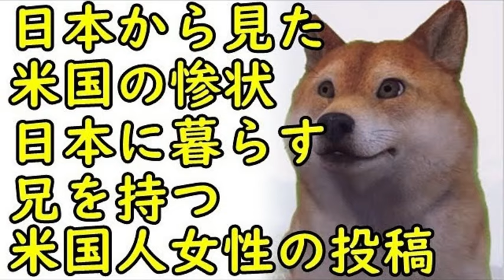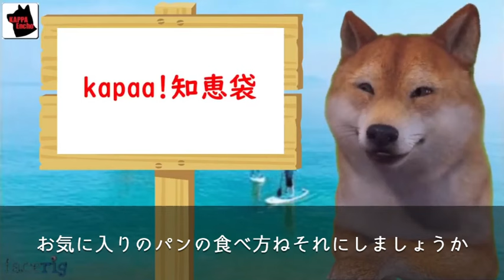【総集編】世界中のSNS等ネット上で日本叩きしてる外国人の正体が判明、日本国民はあーやっぱりな模様ｗ他8本【カッパえんちょー】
🎬今回の総集編では、

1,高市早苗氏が総裁選を振り返り感謝を述べ全日本国民賞賛⇒橋下徹氏が河野太郎氏敗北は高市のせいだとか言い出し突っ込み殺到【カッパえんちょー】

2,高市政調会長が18歳以下へ10万円一律支給を断固反対表明⇒橋下徹氏も天下の愚策とバッサリ⇒公明山口代表が18歳以下10万一律給付に拘る本当の理由がマジで酷過ぎる【カッパえんちょー】

3,【海外の反応】在日アメリカ人が嘆く日本から見た米国の惨状が…日本に暮らす兄を持つアメリカ人女性の投稿が話題に【kapaa!知恵袋】

4,【海外の反応】世界中のSNS等ネット上で日本叩きしてる外国人の正体が判明、日本国民はあーやっぱりな模様ｗ【カッパえんちょー】

5,モーリシャス沖で日本の貨物船が座礁した本当の理由が明らかになり海外で話題に

6,バイデン政権閣僚がトランプ前大統領は正しかったと認め、トランプ氏電撃再登板か？ｗ【カッパえんちょー】

7,高市早苗氏がネットだけでなく実際人気高い事が証明され、一方、小泉進次郎氏が再エネ批判する日本国民を罵倒し恫喝する暴挙【カッパえんちょー】

8,河野太郎氏支持を小泉進次郎氏と石破茂氏が自民党議員に訴えた結果、河野氏支持表明してた議員が支持撤回するという珍事が発生【カッパえんちょー】